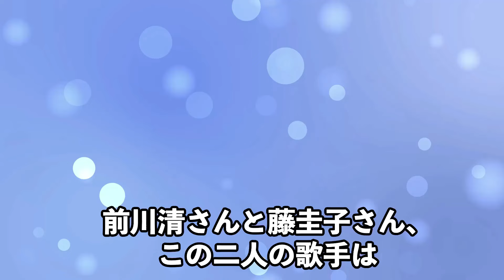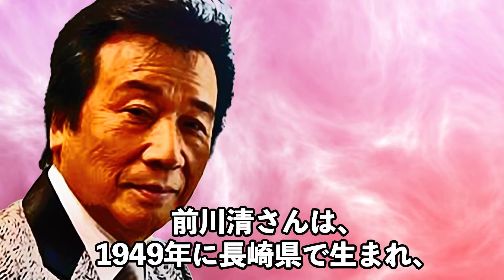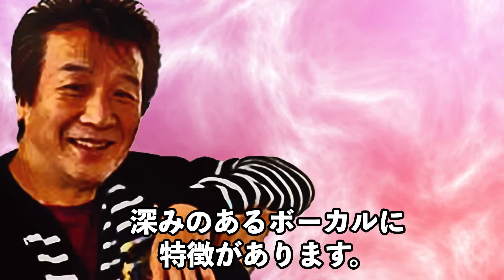前川清が藤圭子と短期間で離婚した理由…和田アキ子に暴露された“禁断愛”の真相に驚きを隠せない…涙が溢れそうな宇多田ヒカルの母の結婚生活とは…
今回は、日本の音楽界において特別な位置を占める二人のアーティスト、前川清さんと藤圭子さんの人生を深掘りしていきます。